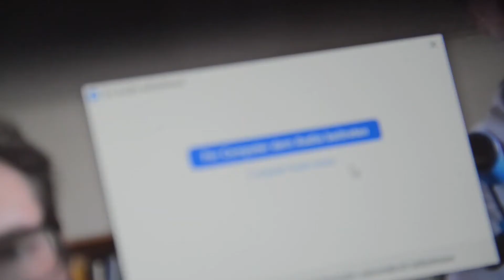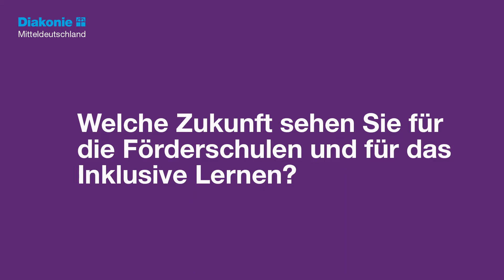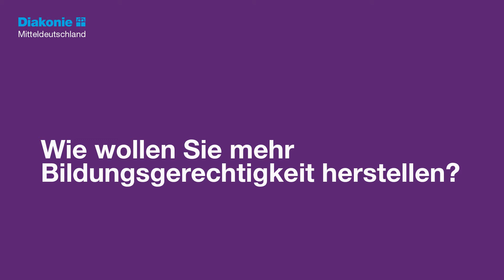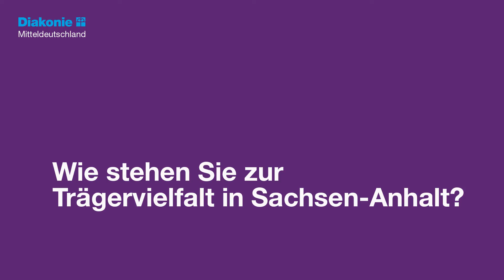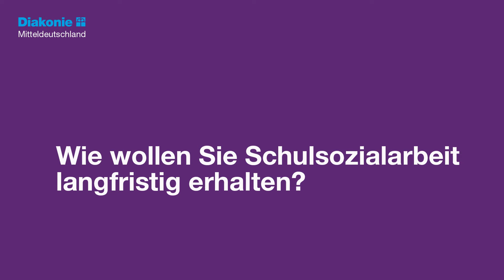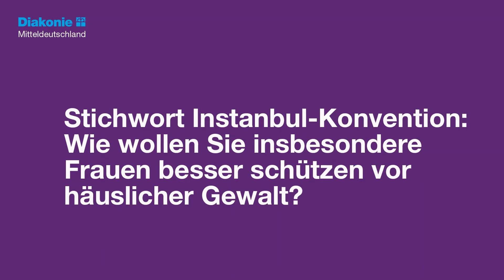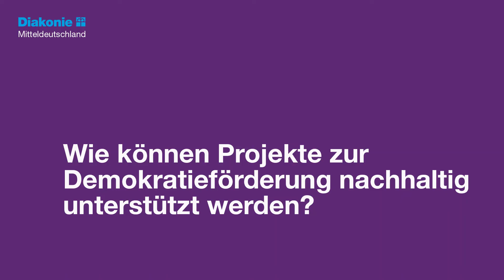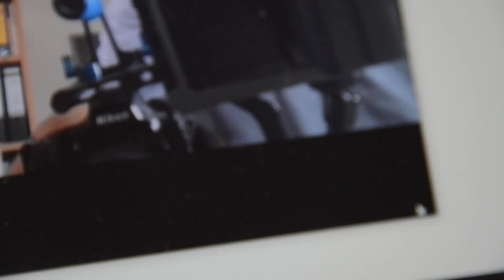Auf einen Kaffee mit Eva von Angern (Die Linke): Landtagswahl Sachsen-Anhalt 2021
"Die Tatsache, dass Frauenschutzhäuser betteln gehen müssen, um eine neue Waschmaschine zu kaufen, neue Matratzen oder andere Sachen – das ist ein No-Go!"

Was muss das Land tun für eine gute Beratungsarbeit und die Frauenschutzhäuser in den Kommunen? Wie wollen Sie insbesondere Frauen besser schützen vor häuslicher Gewalt? Bei einem digitalen Kaffeetrinken zeigt Eva von Angern (Die Linke) aktuelle Probleme auf und skizziert ihre Ideen. Das ganze Gespräch sehen Sie hier im Video.